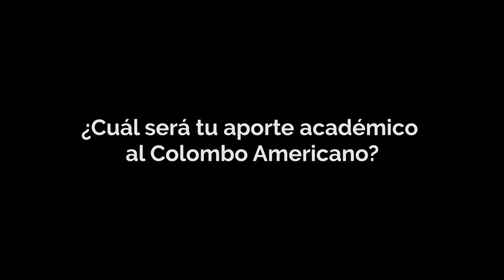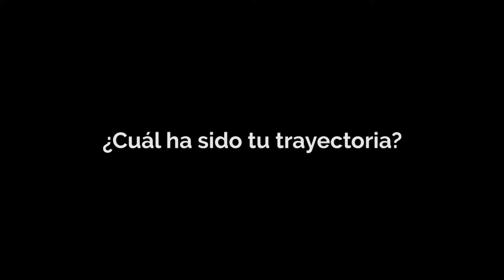Wendy Coulson, una metodología para la educación y la paz en el Colombo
La especialista en Educación para la paz del programa English Language Fellow, Wendy Coulson, nos cuenta su trayectoria académica y docente y la manera en su experiencia en educación para la paz generará un aporte a la metodología del Colombo Americano.